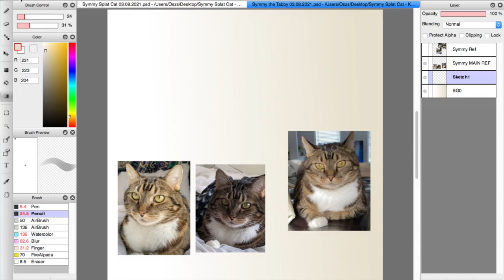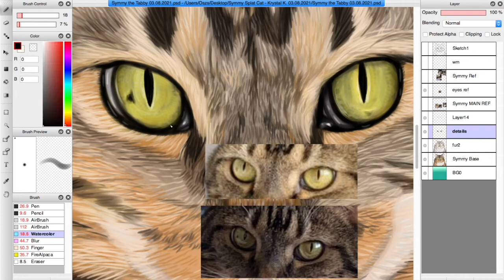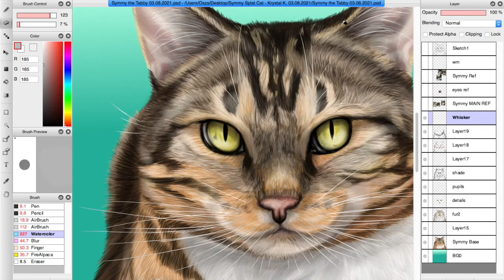Symmy the Tabby Cat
Symmy the tabby is the absolute apple of her human's eye. Always ready for a snack, or treat, or maybe even a nap, she really is the cat's meow. Some may think she's salty, but she's just a little spicy! A very happy birthday to her human companion, Symmy is the gift that gives every day!